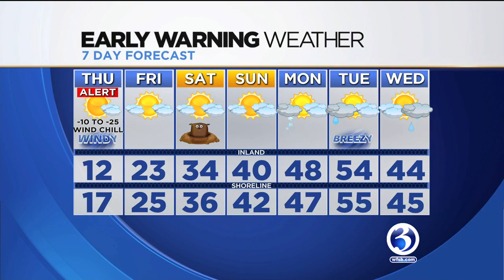FORECAST: Snow squalls to be followed by frigid cold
After a round of some strong snow squalls on Wednesday, the deep freeze sets in overnight.